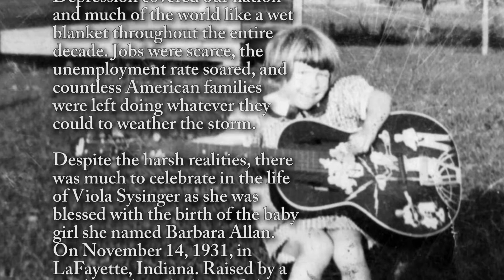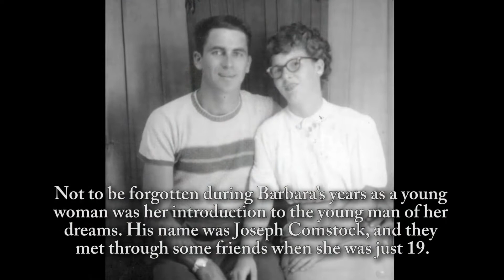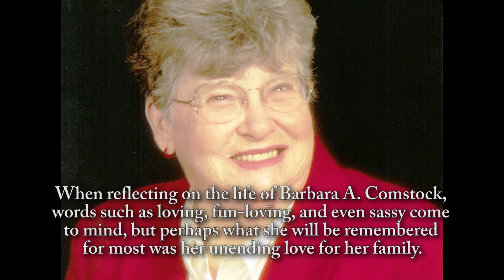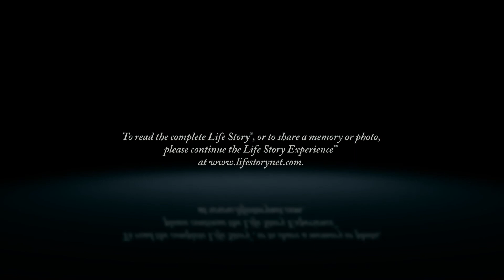Barbara Comstock - Life Story Digital Video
Life Story Funeral Homes present the life of Barbara Comstock of Scotts, MI. To read the obituary of Barbara Comstock, to read the full Life Story, or to leave a memory or comment, please